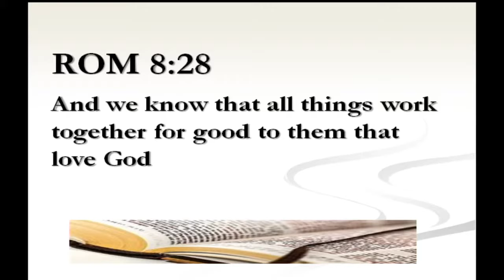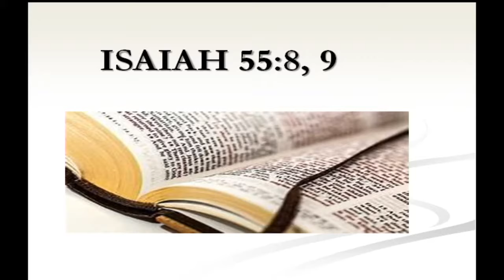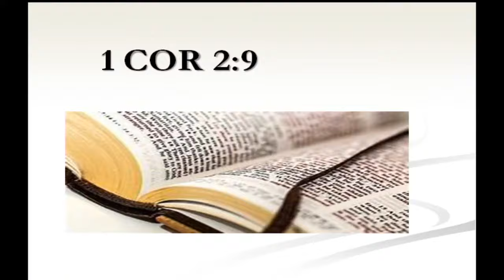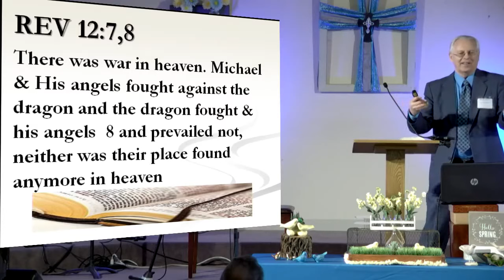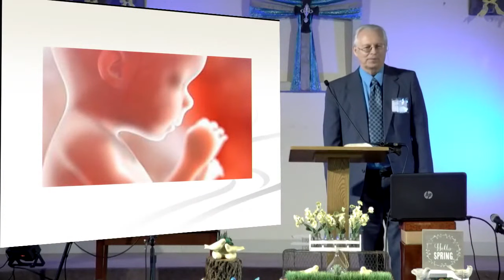God In Charge In Control 20180303